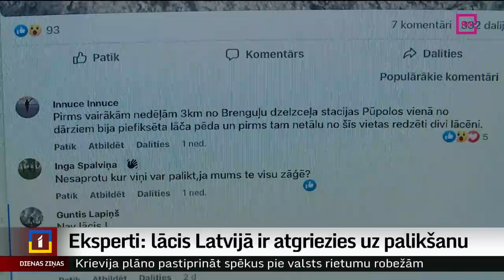Eksperti: lācis Latvijā ir atgriezies uz palikšanu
Lāči Latvijā ir atgriezušies uz palikšanu, uzsver  lāču pētnieks Jānis Ozoliņš. Pieaugot viņu populācijai, cilvēki arvien biežāk varētu sastapties ar lielo ķepaini, taču runāt par medību atļaušanu nevarēs vēl ilgi, lēš zinātnieki. Tikmēr Vidzemē, Brenguļu pagasta ciematā “Pūpoli”  iedzīvotāji stāsta, ka lāču pēdas parādījušās piemājas dārziņos un praktiski lācis tā jau ir viņu gandrīz vai ikdiena. Plašāk stāsta Miks Kuncevičs.